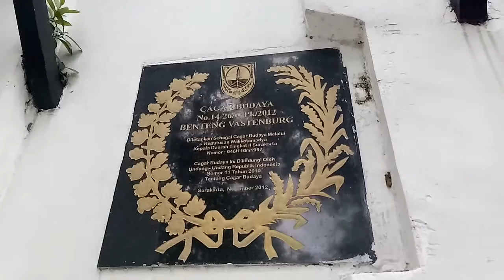Vastenburg Fortres in Solo, Central Java INDONESIA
There are differing opinions about the construction date of Fort Vastenburg. Most agreed that Fort Vastenburg was constructed in 1743 and was completed in 1745, following the order of Governor-General Baron van Imhoff.
First named de Grootmoedigheid ("magnanimity"), later the fort name was renamed to Vastenburg ("steadfast") (1750).

There is another claim that the de Grootmoedigheid was different with Fort Vastenburg. In this claim, construction of Fort Vastenburg was started in 1755 and completed in 1779, replacing a trading post de Grootmoedigheid which was constructed in 1743 close to Bandar Beton near Bengawan Solo.

De Grootmoedigheid was one of a series of defense network set up by the Dutch East Indies Company (VOC) to maintain security in the Javanese trade network.[3]

The main function of the fort was to house the resident (colonial administrator) and the Dutch East Indies garrison for the region of Central Java. The fort maintained order in Surakarta, especially between the royalties. Unlike the relatively united Yogyakarta royal court, the Sunanate of Surakarta was fractious.

By 1757, Pakubuwono II faced a local rebellion from his royal relative Raden Mas Said. Under the Dutch Treaty of Salatiga, Raden Mas Said decided to build his own (smaller) palace — Kraton Mangkunegaran — establishing a second royal court in the city. This weakened the city's sense of integrity, and so Fort Vastenburg have the possible conflict between royalties checked.